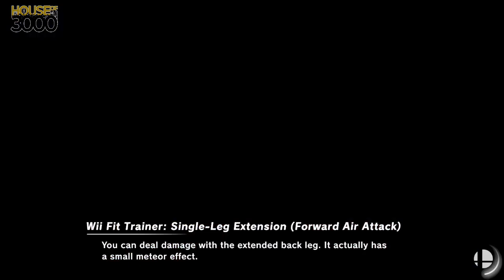[Smash Ultimate] XeNOwifi 29 (W.Finals) - Visceral vs MouseRat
Visceral(Wii Fit Trainer Female Red) vs MouseRat(Pikachu Serena)

 - XeNOwifi 29
 - Sep 30th, 2020

Commentators:
 - AJAX (@AJAX_HQ)
 - Ho3K | John Numbers (@JohnNumbers)

Venue Fee: $8
Singles:   $7
Doubles:   $5

Venue Address -
21 Ludlow